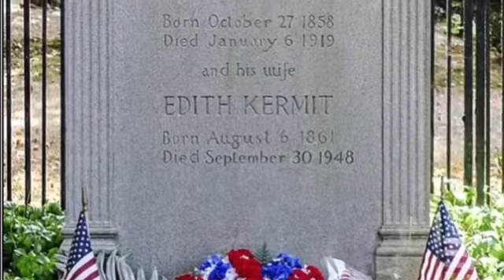Theodore Roosevelt facts